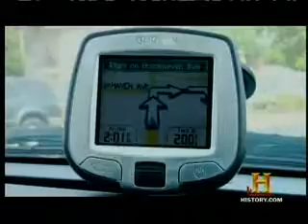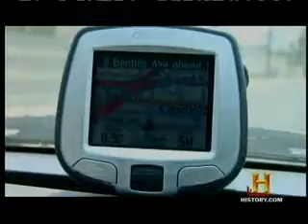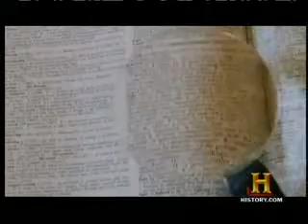The Universe - Light Speed [Part 4 of 5]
Streaking through space, light is the fastest thing in the universe. As it reaches us across vast distances it reveals the history of the cosmos. Light travels at 186,000 miles per second, its speed is an ultimate barrier, nothing can go faster. But is the answer final? Will spaceships ever speed faster than light? Is it even worth trying? It can neither be touched nor felt. It is an abstract quantity of immense impact. The rate of motion at the very heart of all existence, the fundamental linchpin of the universe that we call light speed.